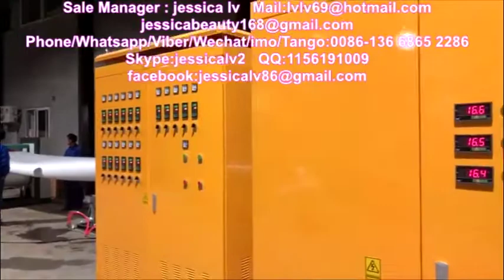nigeria ps eps foam take away food container box machine 4